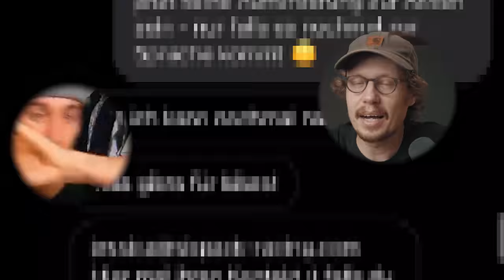Was geht Korbi? - Ebme Line in Sölden mit Korbinian Engstler & Nikolaj | Giant Reign | Freeride Flo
Es hat ne Weile gedauert aber schließlich haben wir es geschafft - ich war mit Korbinian Engstler aka Korbi und Nikolaj in Sölden Fahrrad fahren.

► Partner
- Giant
- Reverse Components

► Bikes (2021)
- Giant Reign Advanced Pro 1
-  Giant Trance X 2

(auf alle Kaffeeprodukte & erste Abo Bestellung)

- Action Cam 1: GoPro Hero 9 Black
- Action Cam 2: GoPro Hero 8 Black
- Action Cam 3: GoPro Max
- Brustgurt: GoPro Chesty
- Vlog Cam: Sony Alpha 6400
- Studio Cam: Blackmagic Pocket Cinema Camera 4k
- Studio Objektiv: Meke 16mm T2.2 MFT
- Lichtformer: Aperture Light Dome II (34,8")
- Licht: GODOX SL150W LED
- Drohne: DJI Mavic Air
- Mikrofon Vlog: Rode VideoMicro
- Mikrofon Voiceover: Shure SM7B

Ich bin noch nicht lange auf dem Bike unterwegs, hab aber noch ne Menge vor. Egal ob Freeride, Downhill, Hometrail oder Bikepark - ich nehme euch mit auf meine Mountainbike Trips quer durch Europa und darüber hinaus.